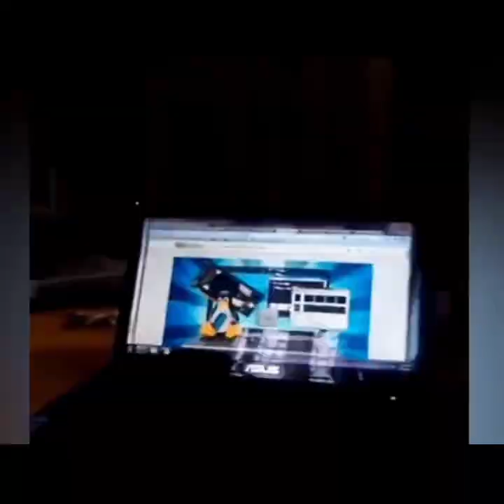funny animals | funny pets | funniest cat reactions | Footage No Copyright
Welcome to  Footage No Copyright Youtube Channel We Provide Creative Common,  Free Stock Footages, & Footage No Copyright Videos in HD & 4K.

* IMPORTANT *
You can use footages for your project or commercial purpose even don't ask for any permission. Want to use this footage?

Follow Instructions.

2. Put this following in your video description